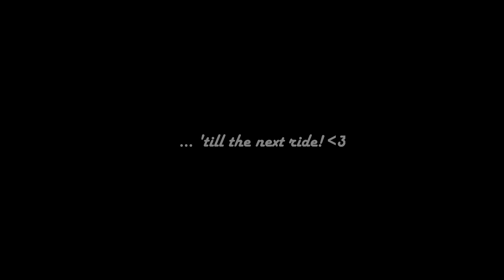Bike Ride @Greymouth, NZ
I'll be here a while, ain't going nowhere...

Sunny day for a bike ride w OCC.

April 2019